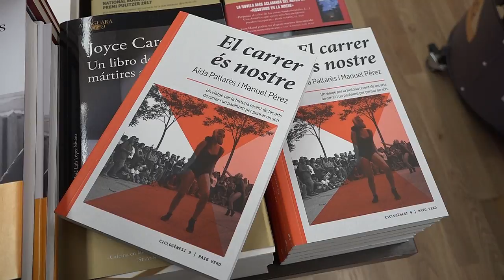Nordansa 2017 a Figueres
Agitart ha programat diverses accions relacionades amb la dansa contemporània. S'han portat a terme a diferents espais de Figueres sota el títol genèric de Nordansa.